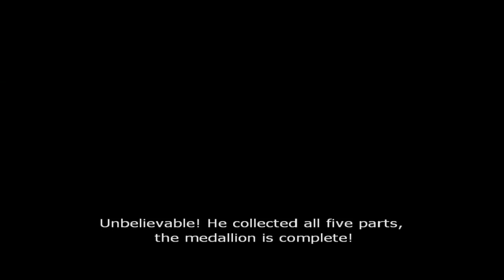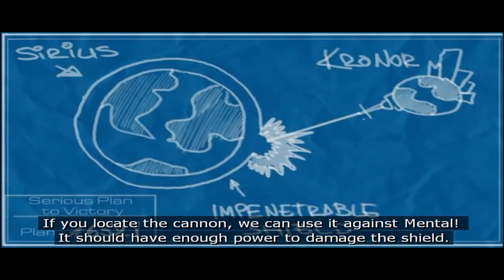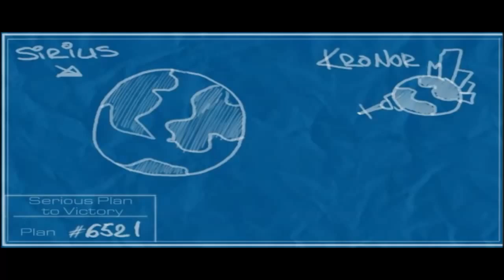SERIOUS SAM 2 | #19| PT | Matamos o Dragão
Bem eu ainda estou no inicio, peço desculpa por alguns "bugs".
Espero que gostem, partilhem a pagina e claro subscrevam.
Passem pela pagina do facebook, e deixem la o vosso "like".

Obrigado :D